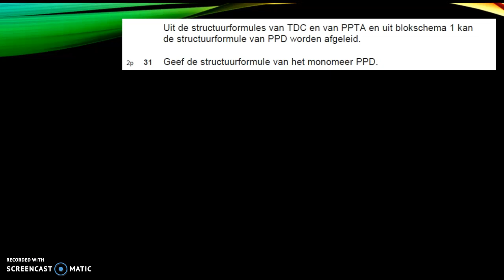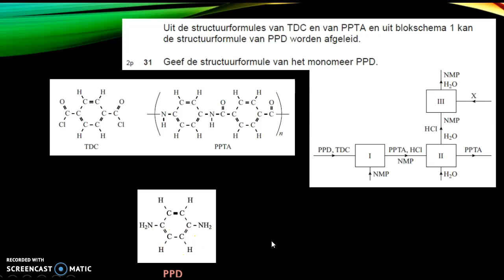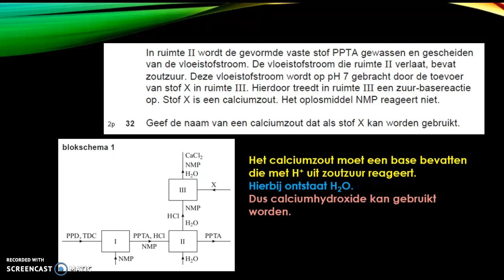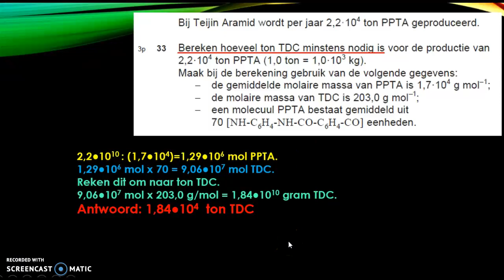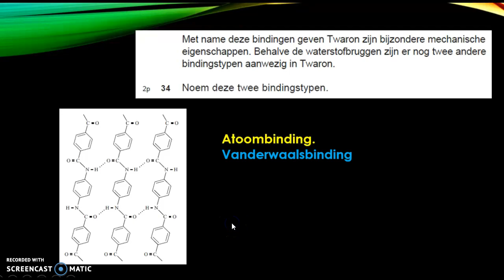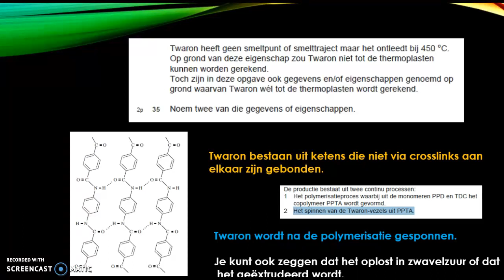Twaron havo scheikunde examen 2015